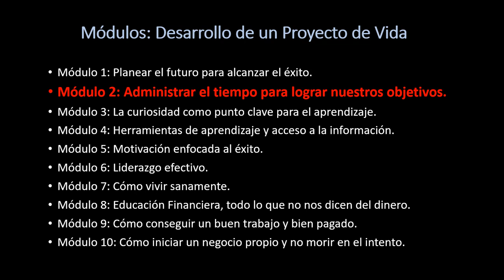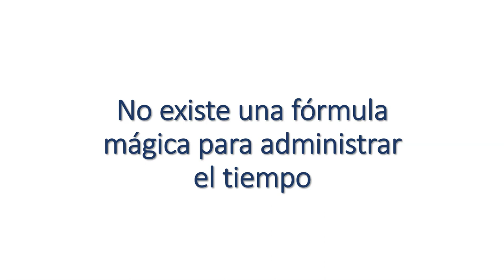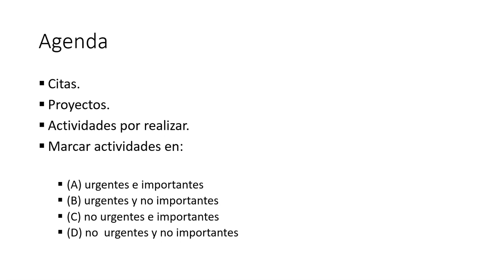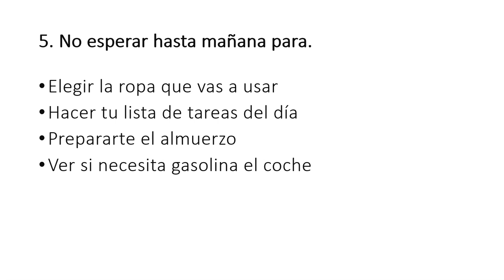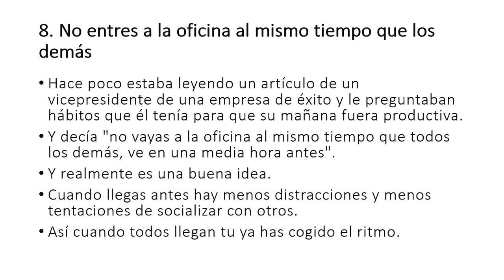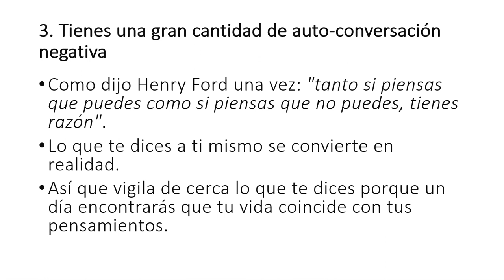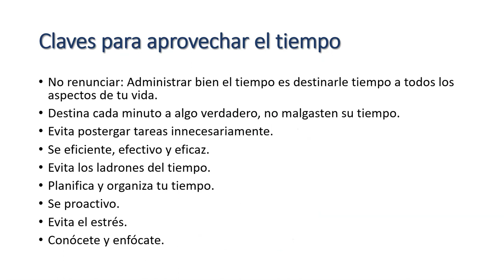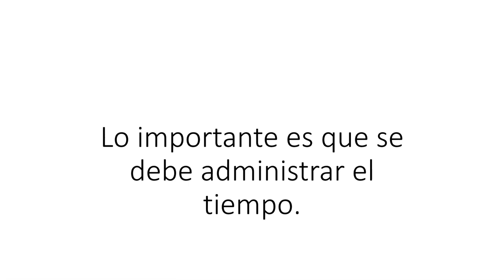03 administrar el tiempo